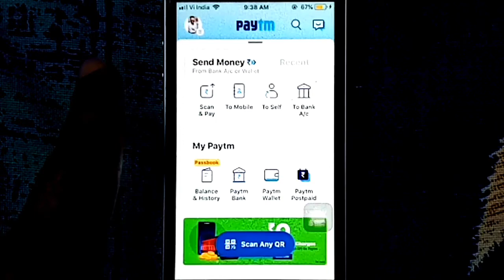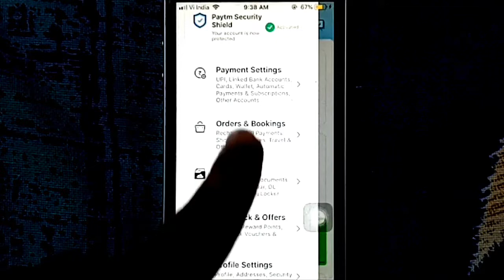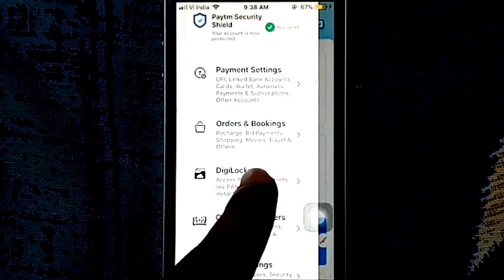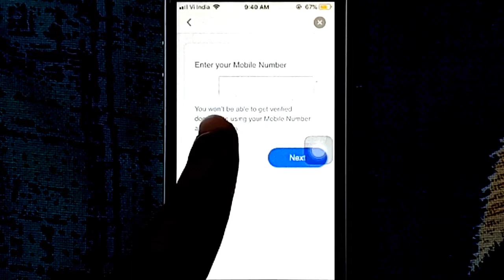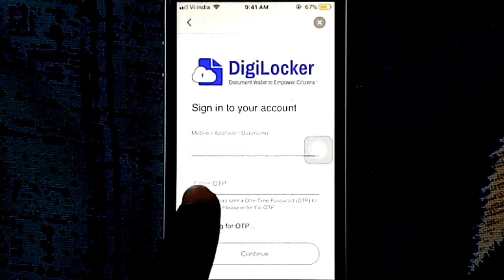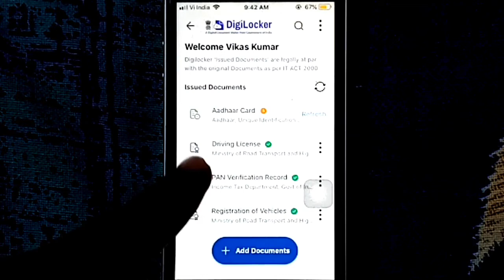Paytm digilocker kya hai |How to Use DigiLocker in Paytm App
Dosto, is video me maine apko sikhaya hai ki paytm digilocker kya hai aur kaise use kar sakte hai.

दोस्तों, इस वीडियो में मैंने आपको सिखाया है कि पेटीएम डिजिलॉकर क्या है और कैसे यूज़ कर सकते है |
Topics Covered :-
Paytm Digilocker क्या है ?
How to Use DigiLocker in Paytm App
पेटीएम एप्प पर डिजिलॉकर इस्तेमाल करना सीखें
Paytm Digilocker Kya Hai?
How To Use Access & Setup Digilocker From Paytm
paytm DigiLocker login
digi locker paytm